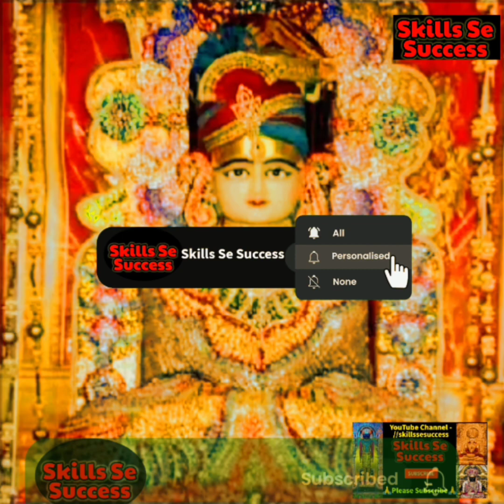Bhakti Rang Ro O Ladu | भक्ति रंग रो ओ लाडू | New Jain Stavan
Title: Bhakti Rang Ro O Ladu - Jain Stavan | Devotional Melodies

Description: Immerse yourself in the soul-stirring devotion of "Bhakti Rang Ro O Ladu," a beautiful Jain Stavan that resonates with the essence of Jain philosophy. Let the melodious tunes elevate your spiritual journey as you connect with the divine through these devotional melodies. Join us in experiencing the profound emotions of faith, love, and reverence for Jainism through this uplifting musical offering.

शीर्षक: भक्ति रंग रो ओ लाडू - जैन स्तवन | भक्तिपूर्ण संगीत

विवरण: "भक्ति रंग रो ओ लाडू" में खो जाइए, जो एक सुंदर जैन स्तवन है जो जैन दर्शनिकता की मूल भावना के साथ मेल खाता है। इन मेलोदियस धुनों को अपने आध्यात्मिक यात्रा को ऊंचा उठाने के रूप में देखें, जब आप इन भक्तिपूर्ण मेलोडीज के माध्यम से दिव्य से जुड़ते हैं। इस उत्कृष्ट संगीतीय उपहार के माध्यम से जैन धर्म के प्रति विश्वास, प्रेम और श्रद्धा की गहरी भावनाओं का अनुभव करने में हमारे साथ जुड़ें।

हैशटैग